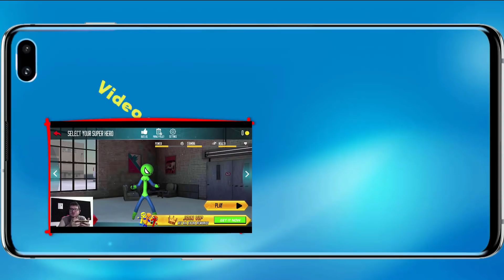FINALMENTE E' USCITO! - EVIL NUN MAZE - Android ITA - (Salvo Pimpo's)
E finalmente eccoci su Evil Nun Maze versione Android! Si è fatto attendere un po' ma finalmente Evil Nun Maze è stato reso disponibile anche sul Play Store...finalmente!
Lasciate un bel Mi piace per supportare serie e canale!